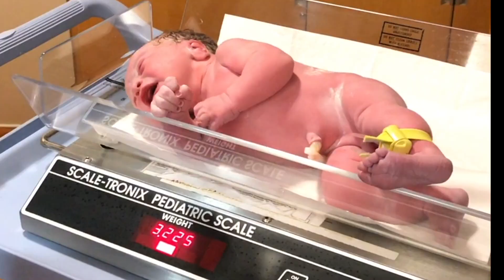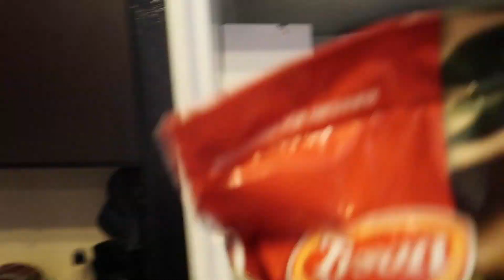WE FINALLY FOUND IT!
We FINALLY found something we have been looking for for two weeks!

CAMERA USED FOR VLOGGING: